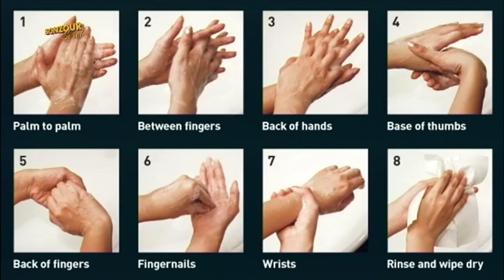TOPIK KONVERSASYON KONTROL LENFEKSYON- 03.03.20